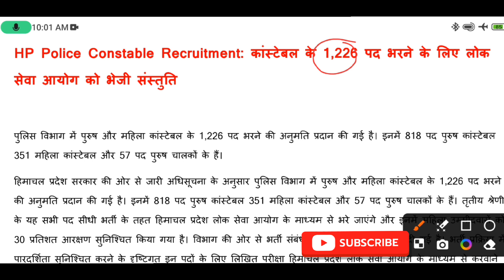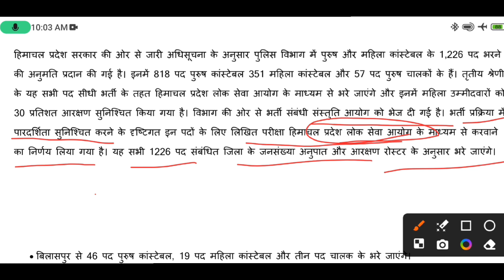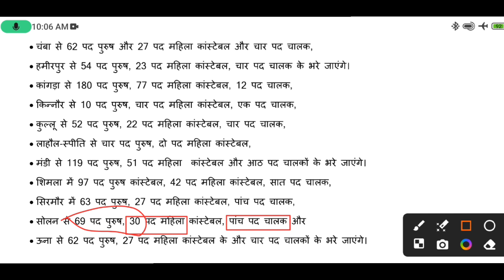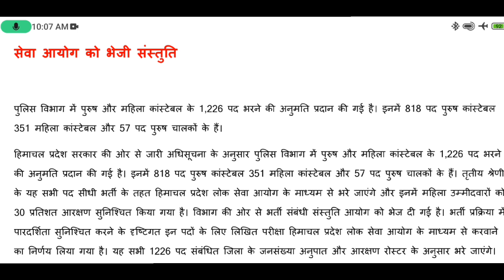HP Police Latest Update | HP police Bharti New update | HP Police bharti Distt wise Devide